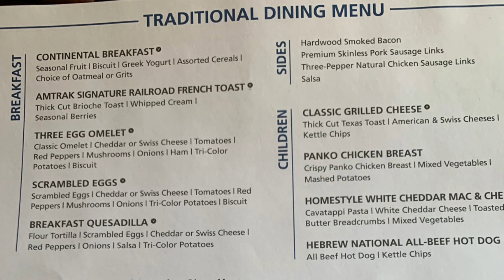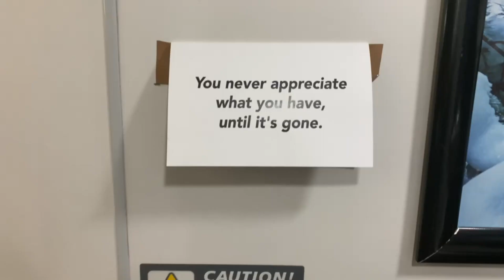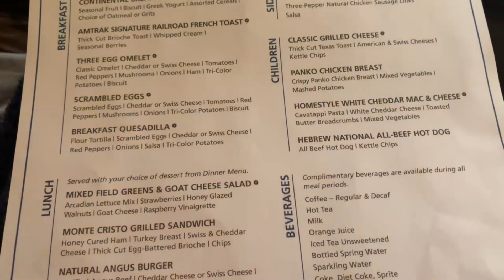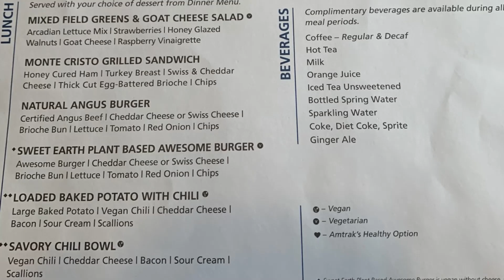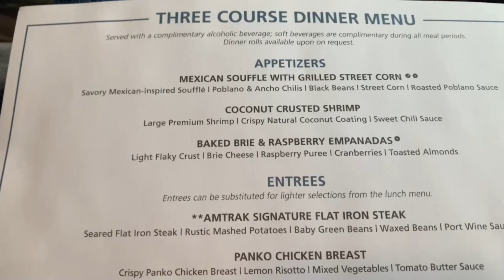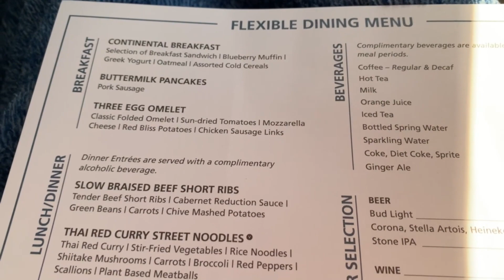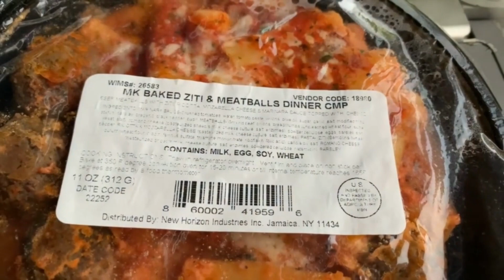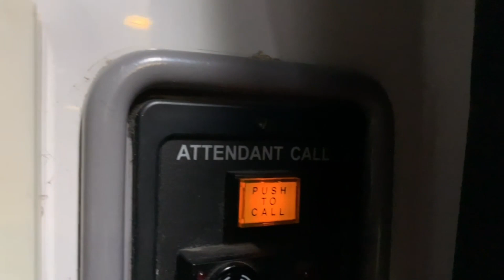Amtrak Vacation Vlog| LA to ATL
♡ Hey Hey HEYYY! It's Forever Jamm!!! My trip is over and I am back on the Amtrak. This time I am traveling from Los Angeles, California to Atlanta, Georgia!

♡Music♡
♡southstreet24-media

Camera: iPhone XR
Video editing: Filmora 10
Thumbnail: Canva Pro

♡ This video is about: amtrak, amtrak sleeper, amtrak roomette, amtrak sunset limited, amtrak superliner, trains, amtrak trains, amtrak review, amtrak tour, roomette tour, amtrak bedroom tour, amtrak crescent, Cresent roomette, black girl travel, forever jamm vlogs, amtrak train ride, amtrak food, amtrak California, amtrak vlog, amtrak dining, train travel, rail, train travel amtrak, traveling on amtrak, first trip on Amtrak, sleeping on amtrak, overnight train trip, four-day amtrak ride)